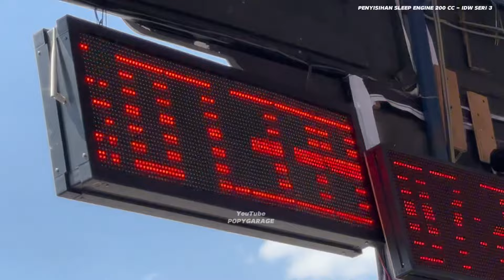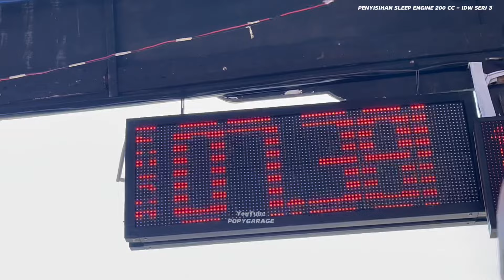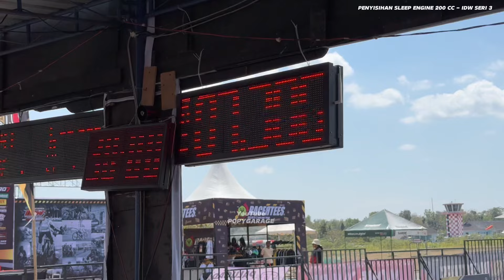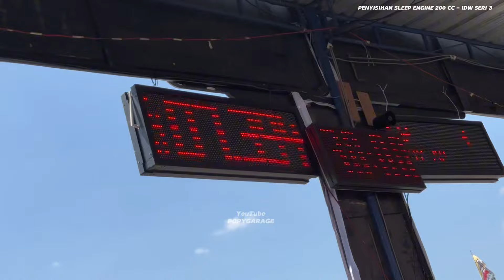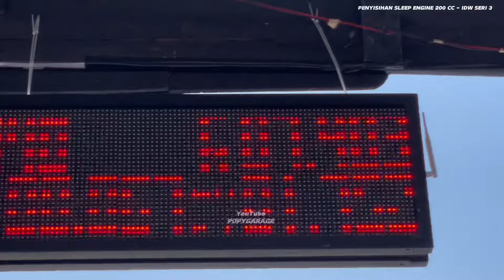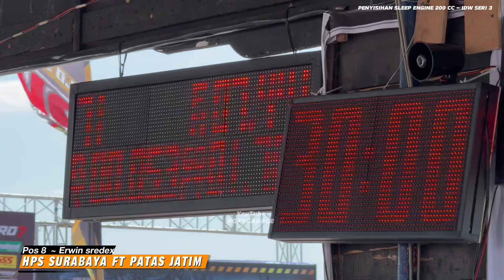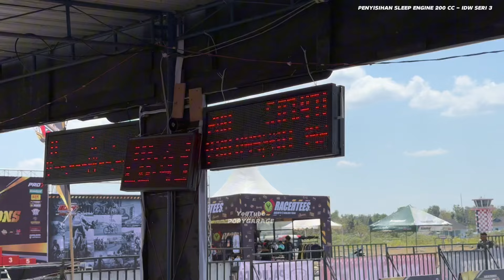Perang 7 Detik "PENYISIHAN SLEEP ENGINE 200 CC" TJS KEDIRI, BROILER, PATAS JATIM • IDW SERI 3 2024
Babak penyisihan sleep engine 200 cc Event Indonesia drag wars seri 3
Pos 1 Yudis kurcaci ft BAJA BETON TJS RACING
Pos 2 Kiki Paiko ft DOS MUFFLER.
Pos 3 Nanda Kotak ft PURA2 GARAGE BROILER RACING
Pos 4 Roni caplin ft BAJA BETON TJS RACING
Pos 5 Hendra kecil ft TRIDHARMA DENVENTA ft ABAKURA

Suwun bolo, 🙏🙏🙏